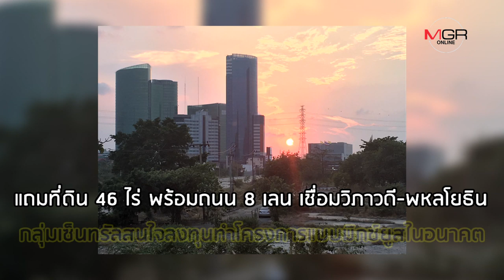ทำเลนี้มีอะไรดี? 4 จุดเด่น “ห้าแยกลาดพร้าว”